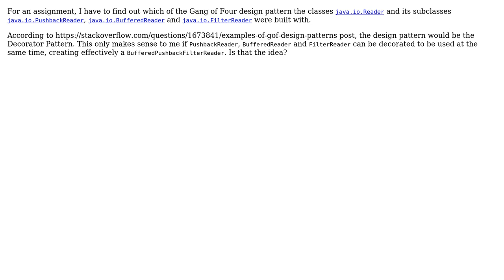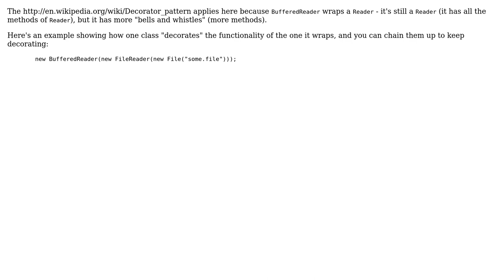Software Engineering: Does the Decorator Pattern exist in the Java IO classes? (2 Solutions!!)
Software Engineering: Does the Decorator Pattern exist in the Java IO classes?